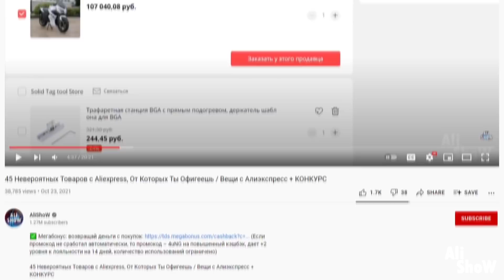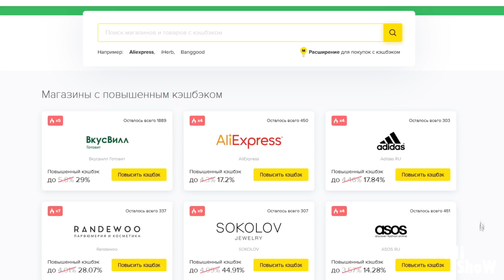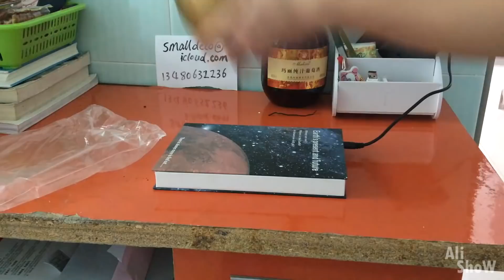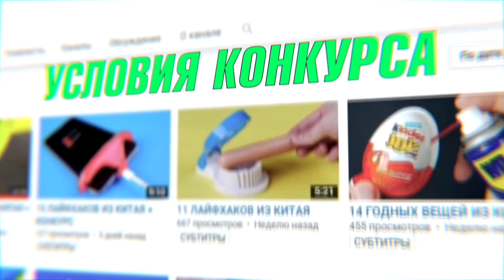46 ЛУЧШИХ ВЕЩЕЙ с Aliexpress, От Которых Ты Офигеешь / Крутых Вещи с Алиэкспресс + КОНКУРС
46 ЛУЧШИХ ВЕЩЕЙ с Aliexpress, От Которых Ты Офигеешь / Крутых Вещи с Алиэкспресс + КОНКУРС